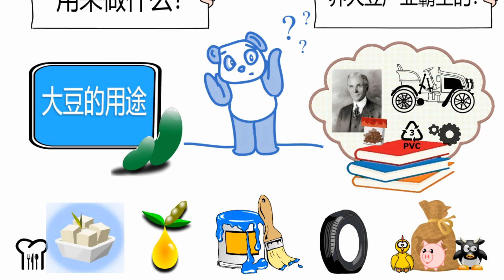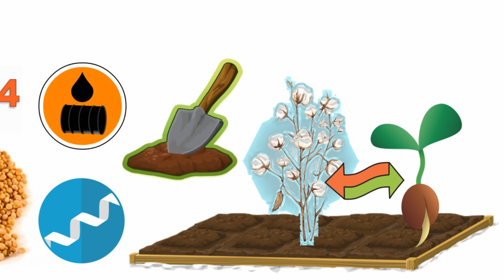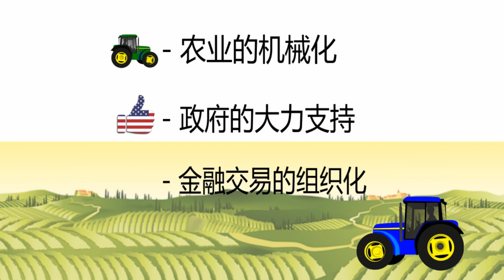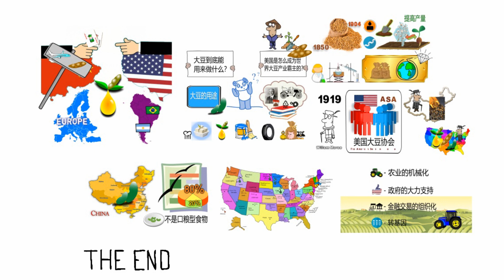中美贸易战之大豆战场。美国如何当上世界大豆生产的霸主，中国是大豆的故乡，现在反倒成了进口大国，背后是什么原因？【奇葩美国#24】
中美贸易战之大豆战场。美国如何当上世界大豆生产的霸主，中国是大豆的故乡，现在反倒成了进口大国，背后是什么原因？贸易战

微信公众号： 奇葩美国
提供动画制作 : email 地址见频道信息页